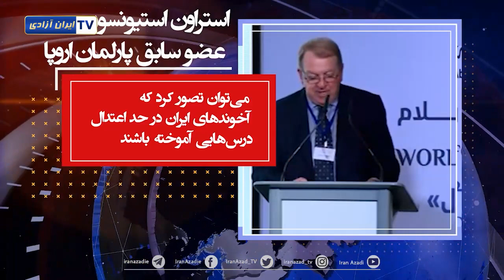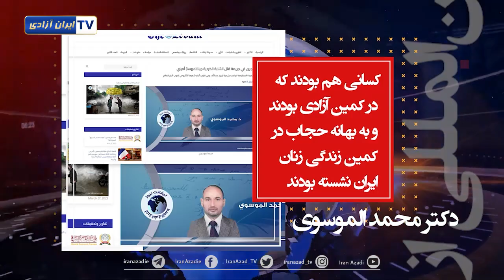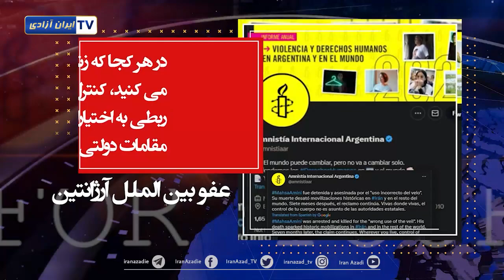حمایت‌های جهانی از مقاومت و انقلاب مردم ایران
موضعگیری دولتها، شخصیتهای سیاسی، پارلمانترها، نویسندگان و ارگانهای حقوق بشری علیه رژیم و حمایت از مردم ایران
وزیران خارجه  G7 : ما نگرانی عمیق خود را در مورد نقض سیستماتیک حقوق بشر ایران، به ویژه با تلاش‌های ایران برای سرکوب مخالفان مسالمت آمیز از طریق تهدید و ارعاب، تکرار می کنیم
استراون استیونسون: اقدامات سرکوبگرانه حکومت ولایت فقیه اعتراض بی سابقه ای را از سوی جهان متمدن برانگیخته است.
نزار جاف نویسنده و تحلیل گر عرب: قیام ۲۵ شهریور یک سرفصل است و نمی‌توان به ماقبل آن باز گشت.
عفو بین الملل آرژانتین: در هر کجا که زندگی می کنید، کنترل بدن شما ربطی اختیارات مقامات دولتی ندارد..